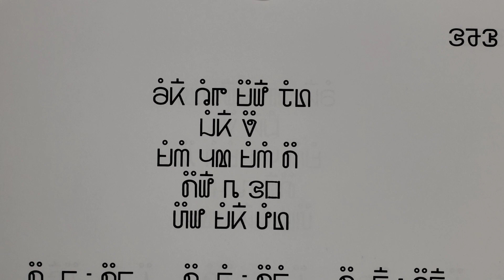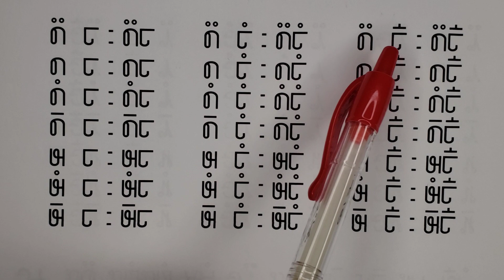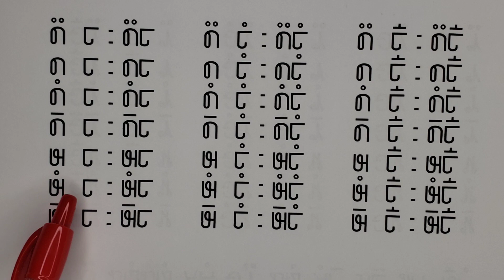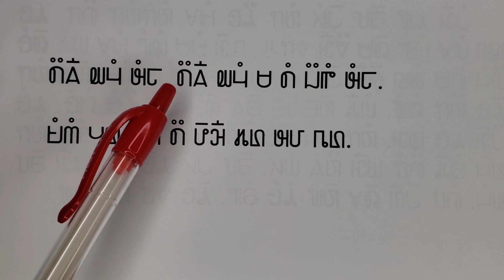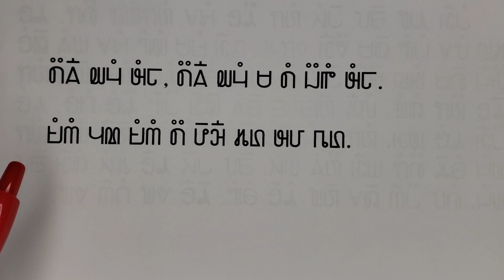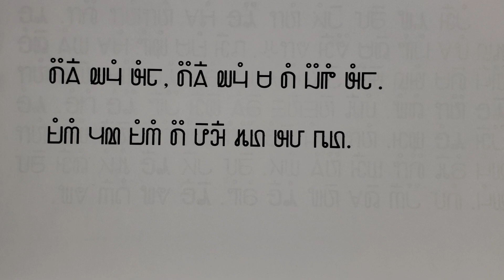9/18/23. Blooj 245 phaj hauj SoobLwj phiaj keeb tshooj 13 tshooj kob sob kawm 20.